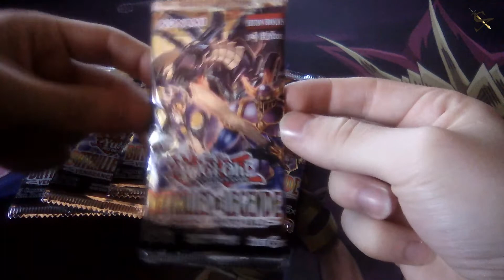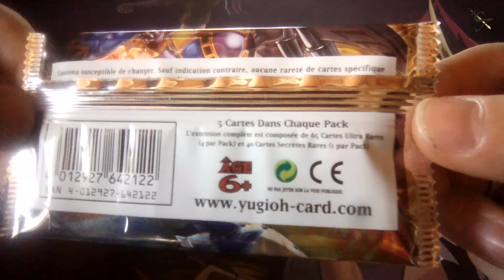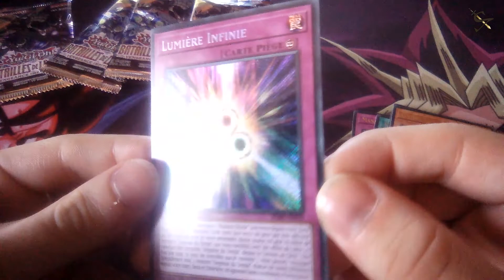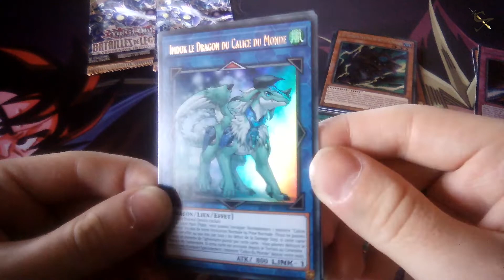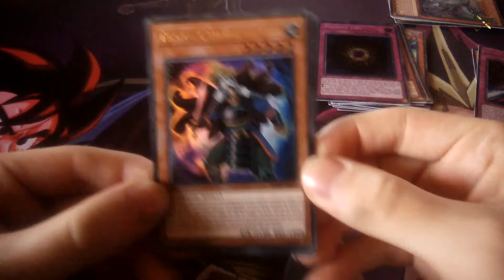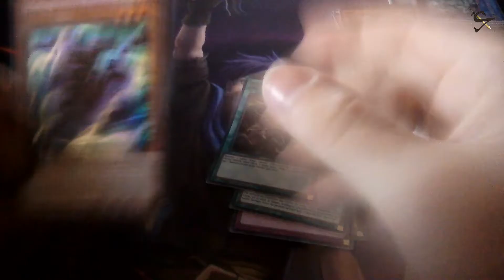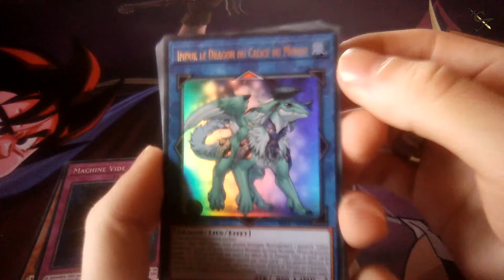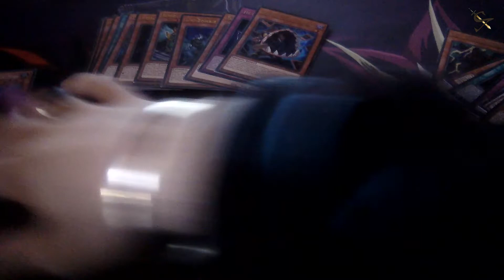Konami TCG Yu-Gi-Oh! - Booster - Bataille de Légende Vengeance impitoyable [FR]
Yaa !
On ce retrouve pour une Ouverture de 5 Boosters " Bataille de Légende Vengeance impitoyable " hésitez pas à nous dire si le format vous plais :)

••► Ouverture Yu-Gi-Oh! : Bataille de Légende Vengeance impitoyable.

••► Nous avons une Page FaceBook ou vous pouvez nous suivre pour toutes actualité : Vidéo, Concours, Info etc.

••►Pour ceux qui veulent vous pouvez nous soutenir avec un Don cela servira au Futur Vidéos : Faire un Don